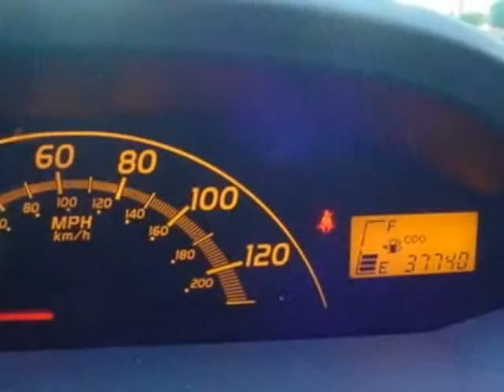2009 Toyota Yaris 3-Door Liftback S - Rock Hill, SC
Honda Cars of Rock Hill - Rock Hill, SC, Rock Hill, SC - Toyota Yaris